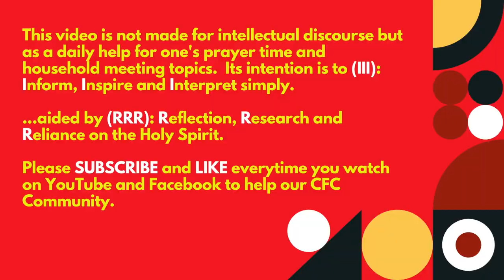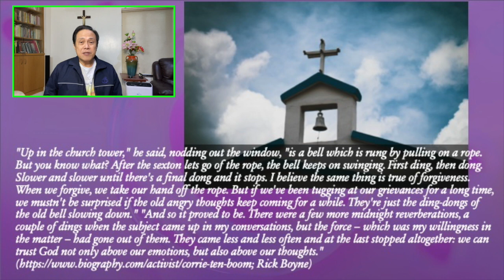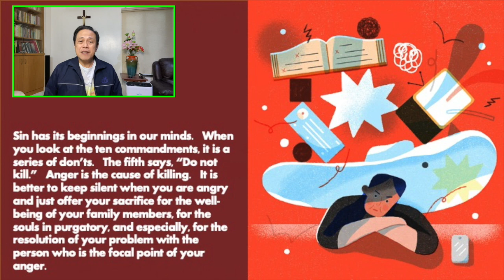ONLY BY GRACE REFLECTIONS - 10 June 2021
TOPIC: DOES YOUR ANGER KEEP YOU AWAKE AT NIGHT?
First Reading: 2 Corinthians 3:15-4:1, 3-6
Responsorial Psalm: Psalms 85:9AB and 10, 11-12, 13-14
Alleluia: John 13:34

In today’s gospel reading, Jesus tells us that our love for one another should go farther than that of the Pharisees and Scribes. The laws that they have handed down from Moses will not mean anything if the intent is bereft of love.

[NOTE: All the regular reflections are between 3-7 minutes long, enough time for us to ponder what God's message is for us individually and to pray that we may live them out in our lives. and YouTube.  Just type ONLY BY GRACE REFLECTIONS]